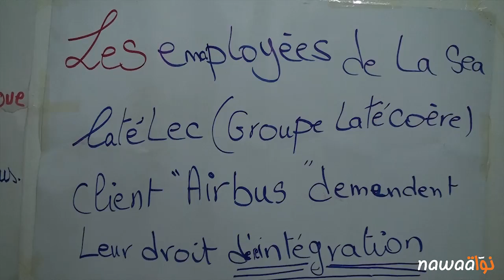عاملات لاتالاك : سلاح الجوع ضد سياسة التجويع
Déterminées, Sonia et ses camarades n'arrêteront pas la grève de la faim, même après l'UGTT ait annoncé une grève générale dans la zone industrielle de Ben Arous, les 16 et 17 juillet prochain. En fait, les grévistes n'ont plus confiance dans ce syndicat qui les a lâchées, lors des précédentes négociations, en signant pour valider leur licenciement.